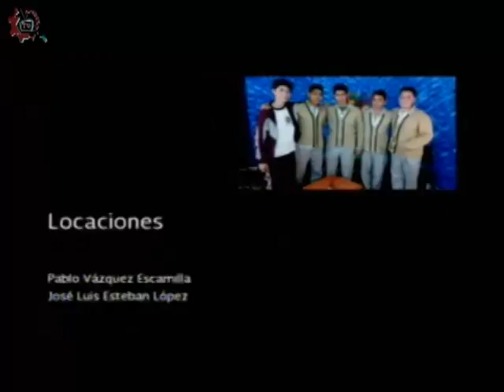20160907 CE1617 Papás participando Estudiando con mis hijos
Papás participando. Estudiando con mis hijos. Invitada: Luz del Carmen Flores. Conduce: Leopoldo Brito. Fecha de emisión: 07 de septiembre de 2016. Este y otros programas los puedes ver